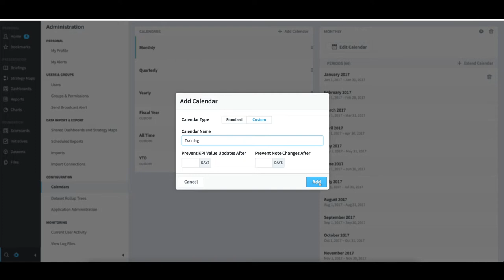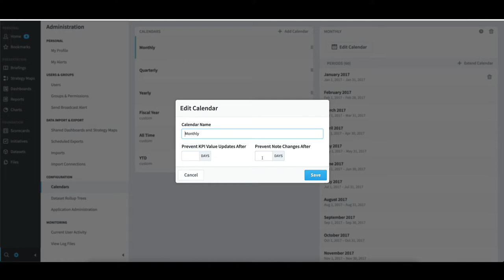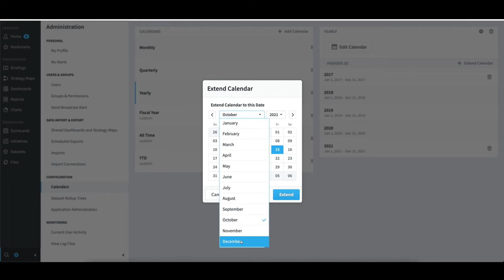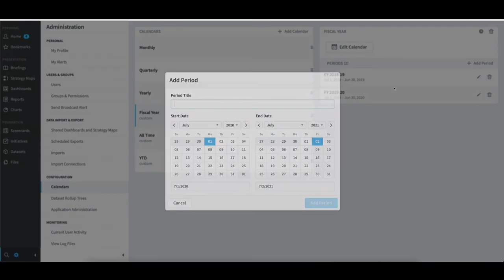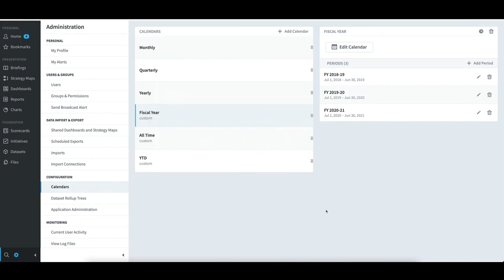Creating and Using Calendars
Create and manage system calendars within Spider Impact.